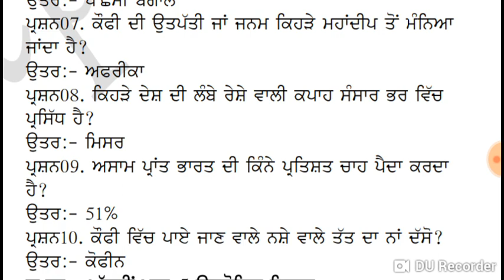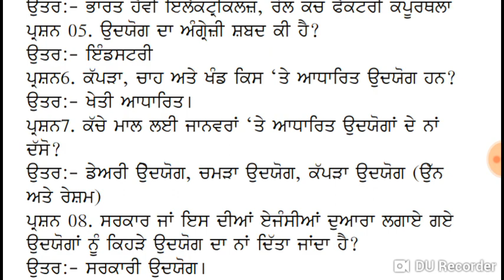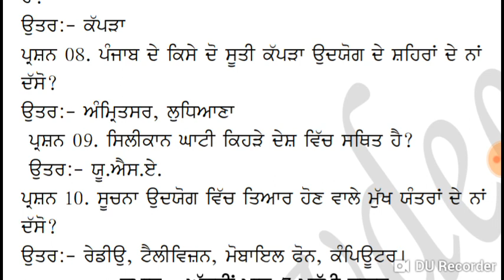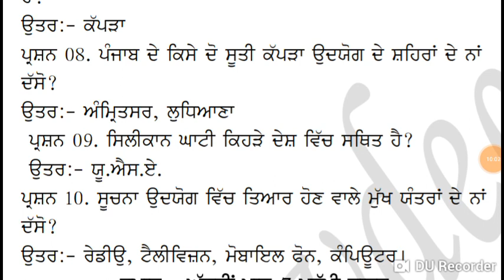PTET ,6ਵੀਂ ਅਤੇ 10ਵੀਂ ਕਿਤਾਬਾਂ ਚੋ ਲਏ ਗਏ ਅਤਿ ਮਹੱਤਵਪੂਰਨ ਪ੍ਰਸਨ( ਭਾਗ -9)